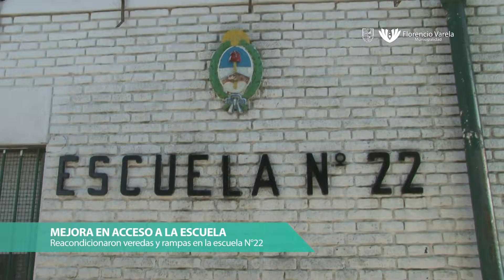Reacondicionaron veredas y rampas en la escuela N°22